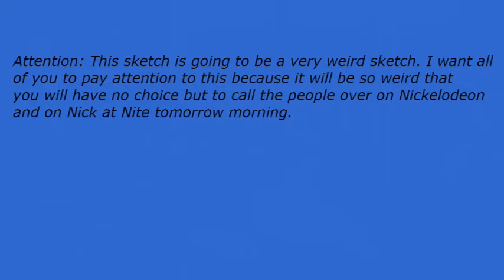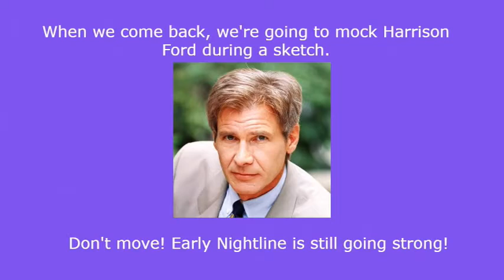Early Nightline episode 2985: Harrison Ford Wants To Be Famous Again!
My show tonight will make you want to bounce up and down because Harrison Ford wants to be famous again. The Not Ready For The Tonight Show Crew & I will give you all of the details if you can stay up late with us for the rest of the evening.